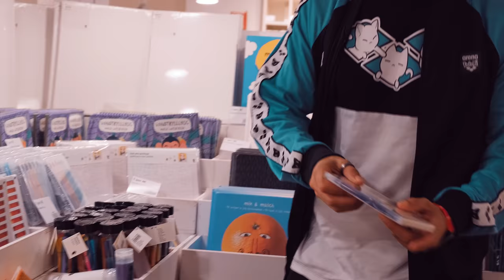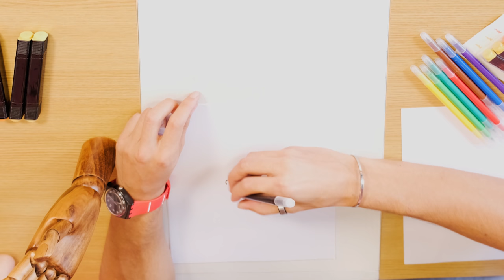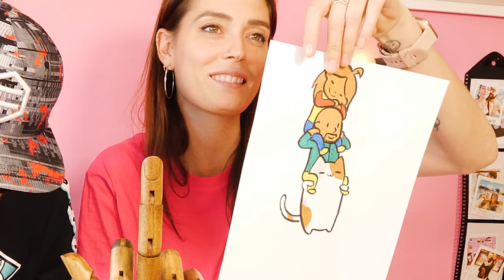Disegniamo con i COPIC di TIGER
@lasabrigamer  CALMA e TRANQUILLA la trovate solo sul mio canale. Qui non si urla, si disegna. Oggi proviamo i Pantoni scrausi di TIGER! Il tutto con la partecipazione discreta di @Solfieee e @amicoandre

MY GEAR